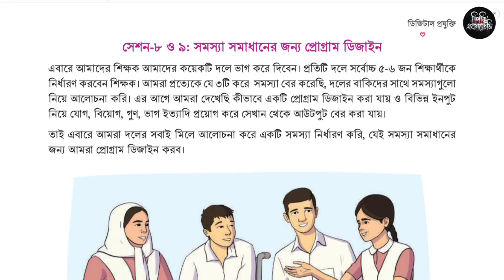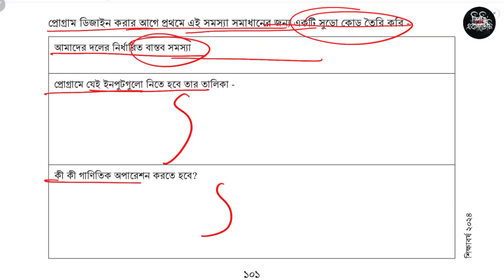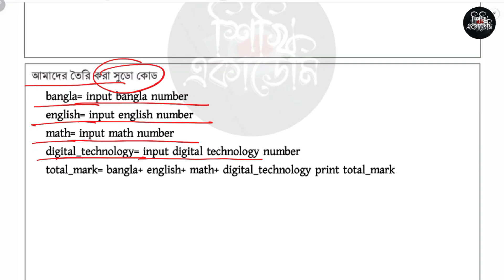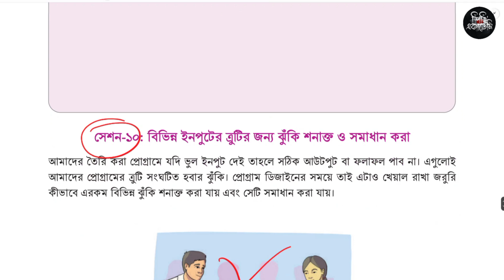৮ম শ্রেণি ডিজিটাল প্রযুক্তি ৪র্থ অধ্যায় ১০১-১০২ পৃষ্ঠা | Class 8 Digital projukti Chapter 4 page 101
৮ম শ্রেণি ডিজিটাল প্রযুক্তি ৪র্থ অধ্যায় ১০১-১০২ পৃষ্ঠা | Class 8 Digital projukti Chapter 4 page 101-102

অষ্টম শ্রেণি ডিজিটাল প্রযুক্তি শিখন অভিজ্ঞতা ৪ সমস্যার সমাধান চাই প্রোগ্রামিংয়ের জুড়ি নাই এর সেশন-৩: প্রোগ্রামিং ডিজাইনের সূচনা ১০১ ও ১০২ পৃষ্ঠার সমাধান।

শিখন অভিজ্ঞতা ৪ সমস্যার সমাধান চাই প্রোগ্রামিংয়ের জুড়ি নাই
সমস্যার সমাধান চাই প্রোগ্রামিংয়ের জুড়ি নাই
৮ম শ্রেণি ডিজিটাল সমস্যার সমাধান চাই প্রোগ্রামিংয়ের জুড়ি নাই
৮ম শ্রেণি ডিজিটাল প্রযুক্তি ১ম অধ্যায়
৮ম শ্রেণি ডিজিটাল প্রযুক্তি ২য় অধ্যায়
৮ম শ্রেণি ডিজিটাল প্রযুক্তি ৩য় অধ্যায়
৮ম শ্রেণি ডিজিটাল প্রযুক্তি ৪র্থ অধ্যায়
৮ম শ্রেণি ডিজিটাল প্রযুক্তি অধ্যায় ৪
৮ম শ্রেণি ডিজিটাল প্রযুক্তি শিখন অভিজ্ঞতা ৪
৮ম শ্রেণি ডিজিটাল প্রযুক্তি ১০২ পৃষ্ঠা
৮ম শ্রেণি ডিজিটাল প্রযুক্তি ১০১ পৃষ্ঠা